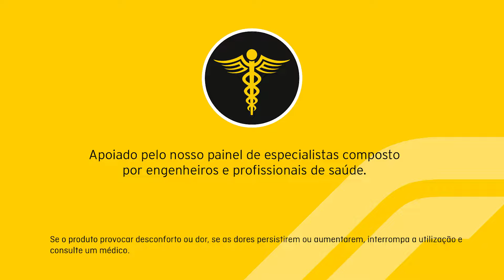FUTURO™ 46163-65 Suporte estabilizador de joelho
Concebido para promover conforto estabilizador, o Suporte de Conforto para Joelho FUTURO™ com estabilizadores é a melhor solução de uso diário. Este estabilizador de joelho em malha elástica pode ser usado debaixo da roupa, proporcionando suporte confortável aos músculos que cercam o joelho. Os estabilizadores laterais reduzem o movimento lateral e a rótula aberta ajuda a proporcionar conforto adicional. Dê ao seu joelho lesionado o cuidado que ele merece com o Suporte de Conforto para Joelho com Estabilizadores.